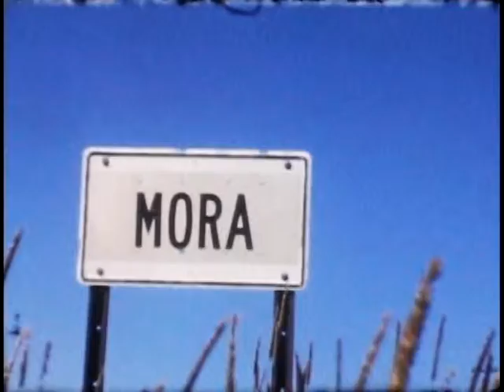8 Jim The Uhrichs June, 1951 to Sept , 1952 to David's Baptism For You Tube